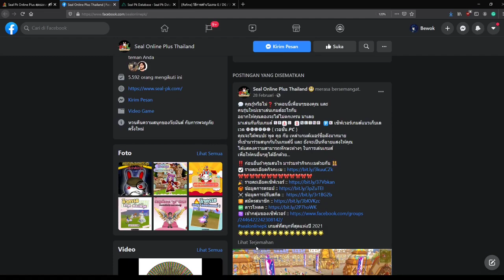NEW SEAL ONLINE PRIVATE SERVER THAILAND 2021 | SEAL ONLINE PLUS PK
NO VPN NEED !!!

Biar Kita Bisa main Seal online ini sama sama !!